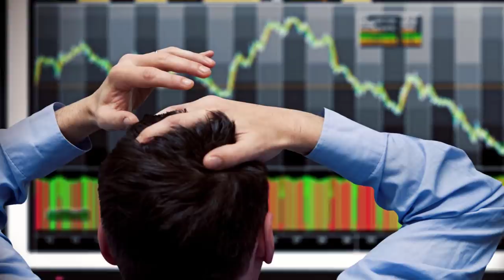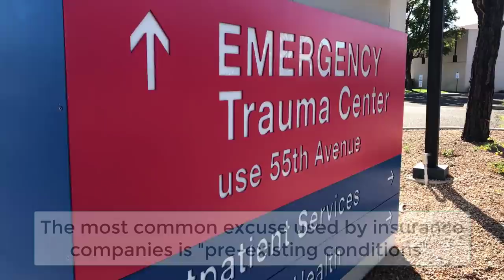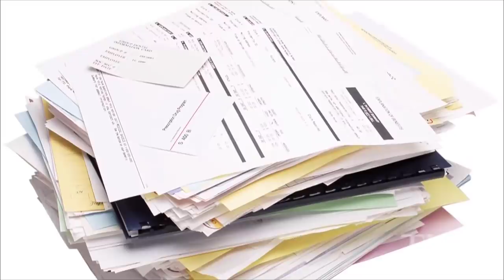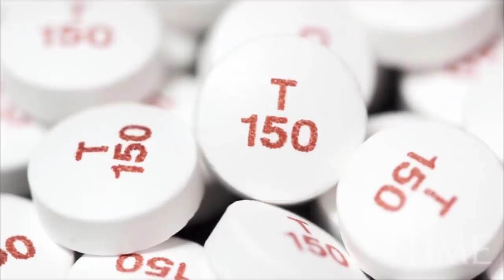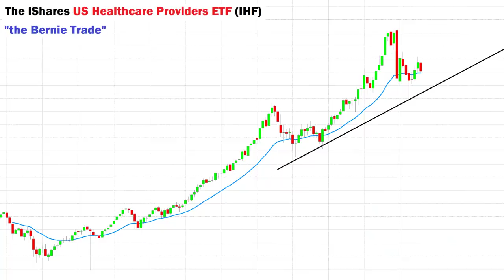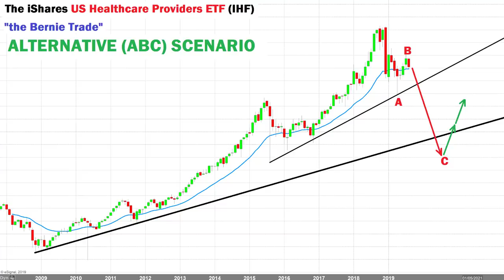Why This Market Could CRASH By 75% Soon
There is one key market that few people are aware of that could crash by 75% in the next 12 to 16 months. We look at the charts.